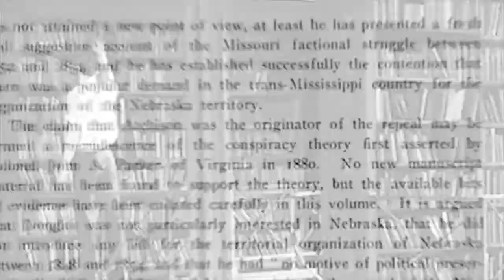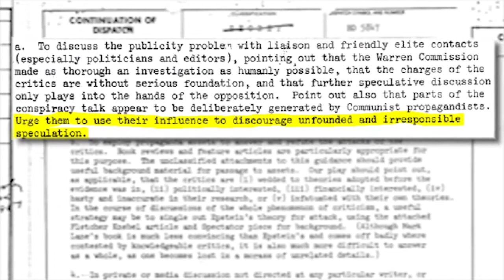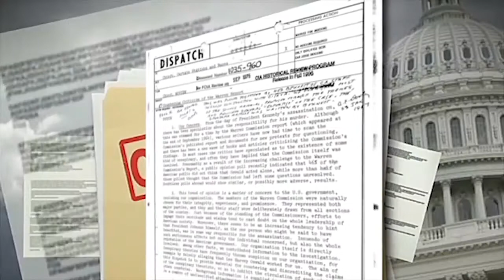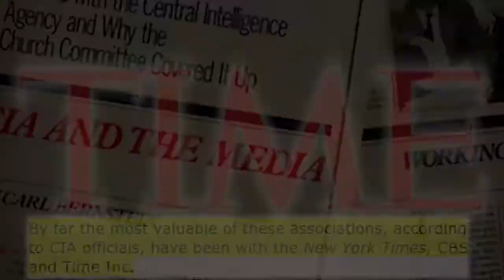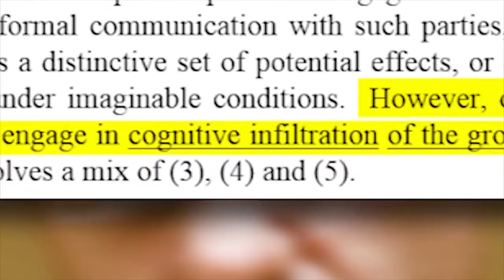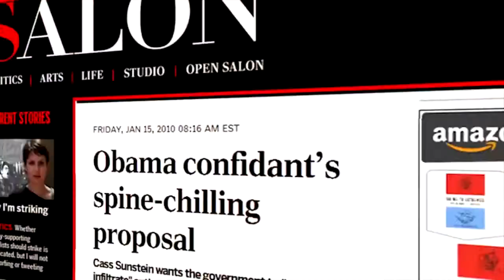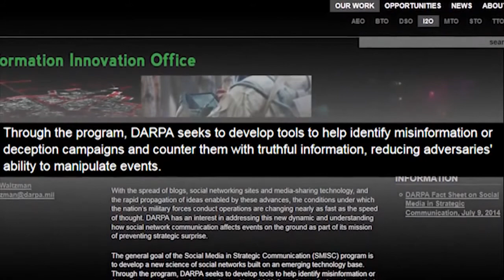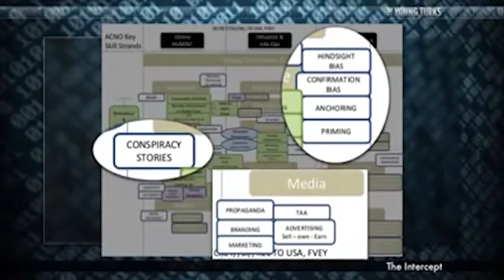Legalized Deception of the 5 Eyes Kind